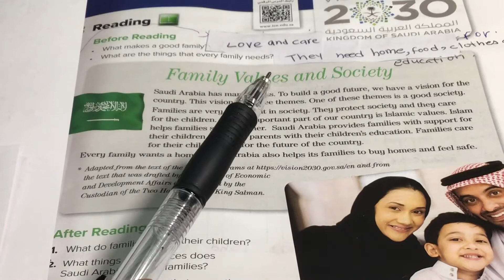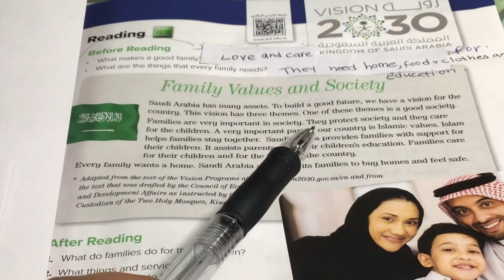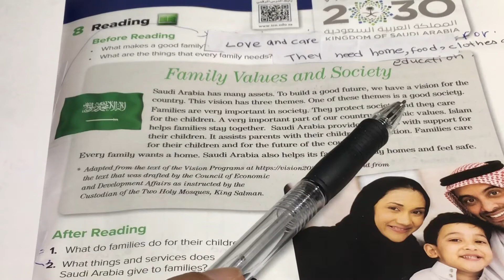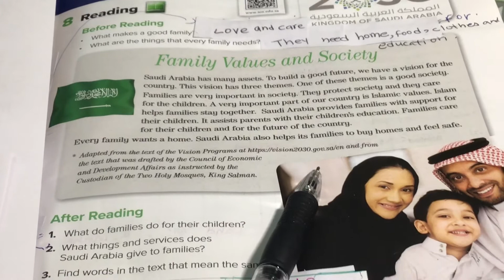سوبر قول 1 اول متوسط الوحده الخامسه القراء Reading